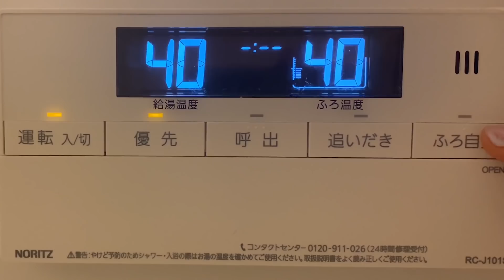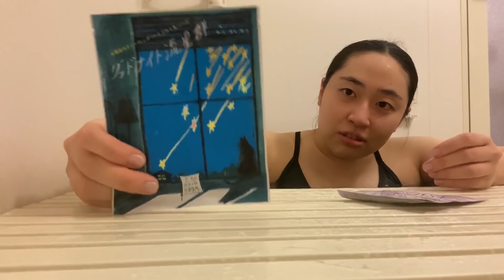極上の入浴体験へと貴方を誘う風呂ナビゲーター丸山礼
丸山礼